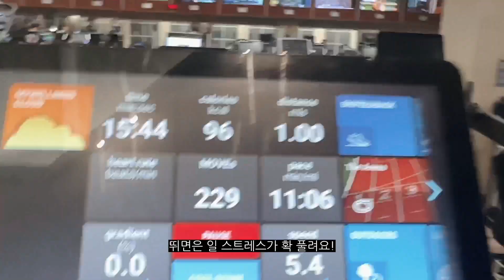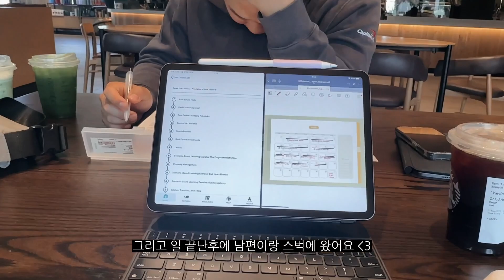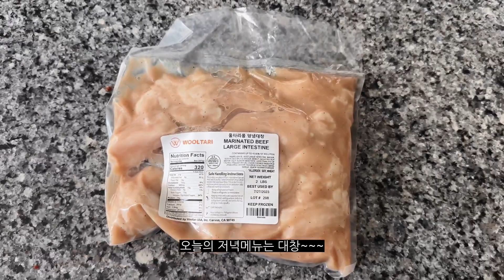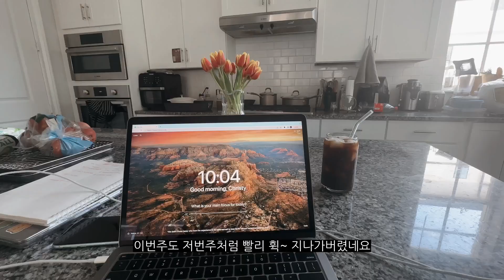(eng) WFH VLOG | Cooking Cow Intestines at Home, my WFH routine, morning coffee, post-work hours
Please join me while I study (going to be a one year journey)
ACEABLE - For any states in the United States, including Texas